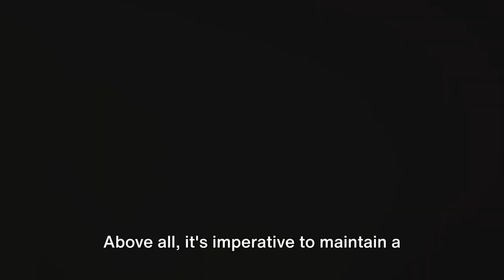Mastering Anxiety: A Guide for Parents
Unlock the secrets to mastering anxiety in children with "Mastering Anxiety: A Gleeglow Junction Guide for Parents." Explore effective strategies for managing childhood anxiety and discover why traditional approaches may be counterproductive. Join us as we delve into building a supportive and resilient community for our children's mental health. Don't miss out on this essential guide.